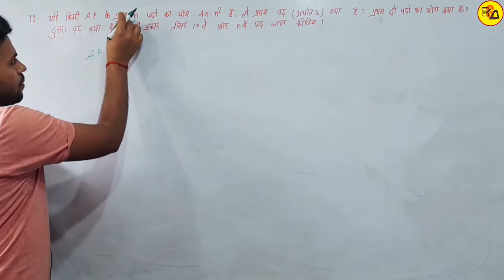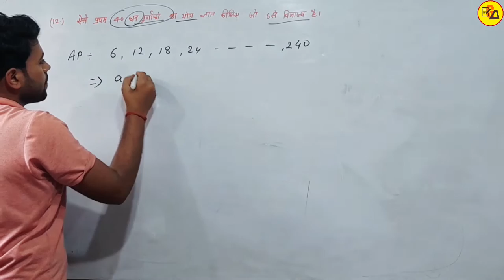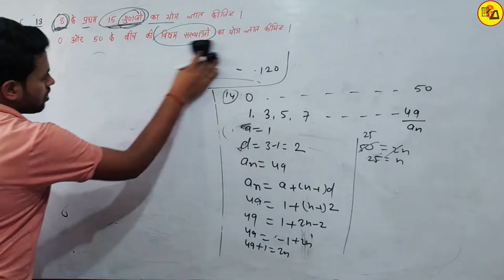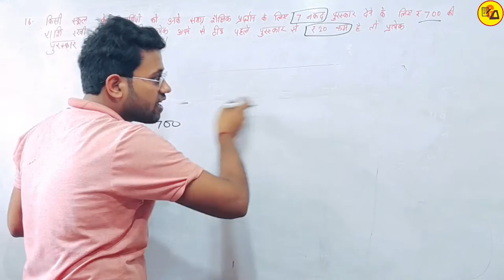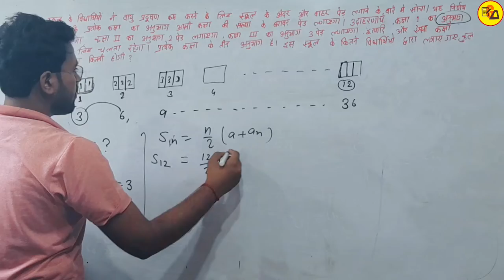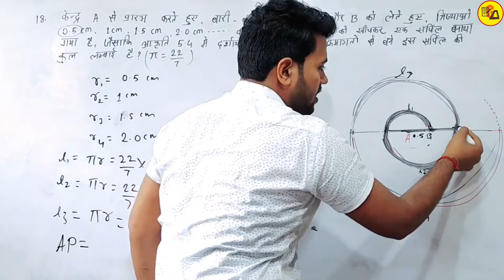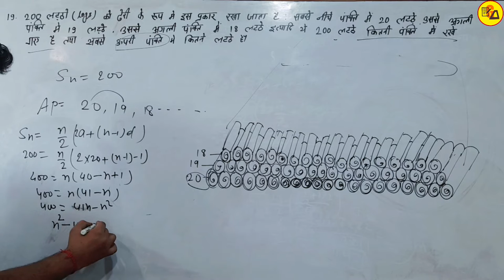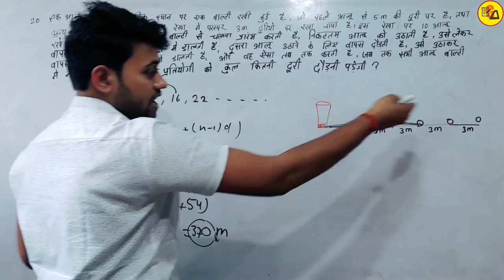NCERT Class 10 Maths Chapter 5 Arithmetic Progression|समांतर श्रेणी|Ex_5.3 Q.No_11 to 20 By Amit Sir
Best Wishes :-
इस वीडियो में कक्षा 10वीं के गणित से चैप्टर 5 अर्थात " समांतर श्रेणी से अभ्यास 5.3 से प्रश्न संख्या 11 से लेकर 20 तक का सभी प्रश्नों को हल करके बताया गया है जो आपके आने वाले वार्षिक एग्जाम के लिए बहुत ही ज्यादा महत्वपूर्ण साबित होने वाला है इसलिए इस वीडियो को अपने दोस्तों तक पहुंचाने की कोशिश करें ताकि सभी विद्यार्थी इसका फायदा उठा सकें l